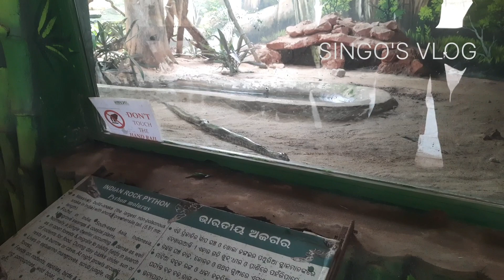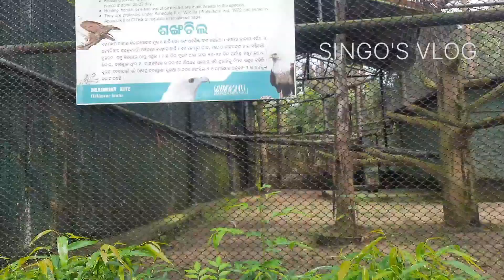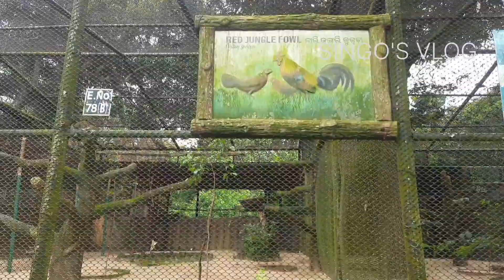ᱱᱚᱱᱫᱚᱱᱠᱟᱱᱚᱱ ᱫᱟᱲᱟᱱ , ᱡᱚᱠᱷᱮᱡ ᱼ᱒ // Nandankanan dalan vlog, Part-2 // SANTALIVLOGVIDEO /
ᱱᱚᱱᱫᱚᱱᱠᱟᱱᱚᱱ ᱡᱤᱵ ᱡᱤᱣᱟᱞᱤ ᱵᱟᱜᱟᱱ ᱫᱟᱲᱟᱱ ᱵᱞᱚᱜ
Nandankanan jib jiyali bagan dalan vlog

Vlogging with social message in santali